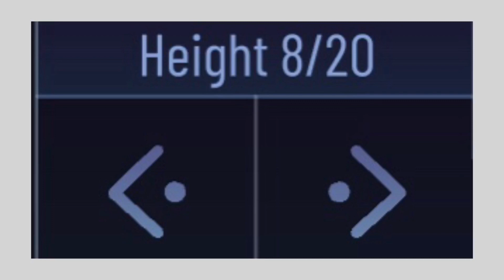// THIS IS A JOKE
Ima be sad if the tag doesn't work-
Anyways, bye since Ima go sleep-